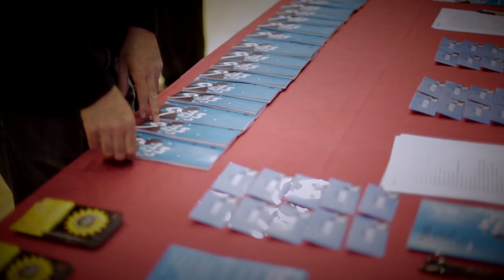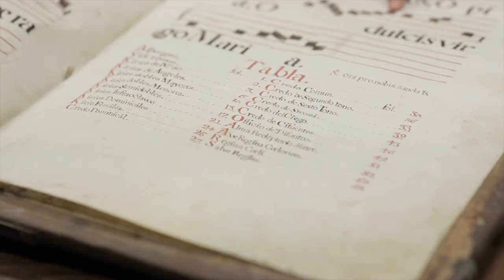IKFEM 2014 I EUROCITY TUI-VALENÇA I Promo video